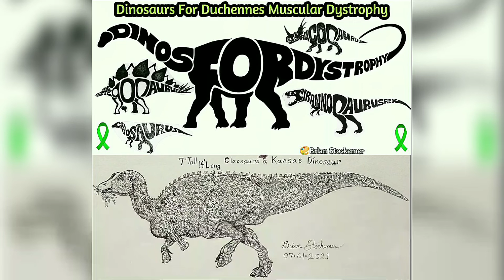August 7, 2022